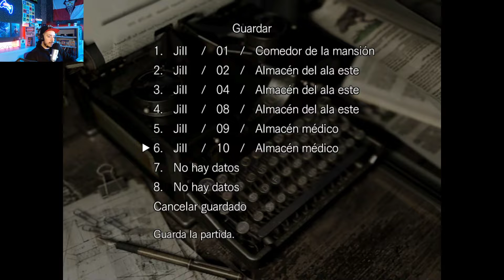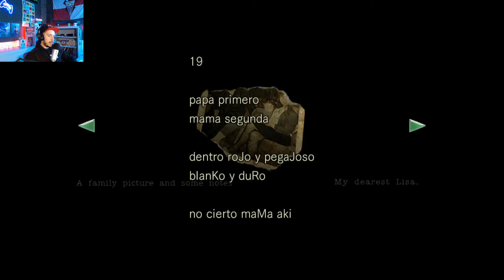Resident Evil HD Remaster. #3. Atravesamos la zona del Patio.(Jill Valentine) - [Modo Normal].(100%)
¡¡¡Ey gente!!!

En este vídeo os muestro la parte 3 de la guía de Resident Evil HD Remaster donde vamos recogiendo todos los objetos del juego y completando absolutamente todo a nuestro paso, concretamente en esta zona salimos de forma temporal de la Mansión y accedemos a una nueva zona que se denomina "Patio", en donde la exploraremos a fondo y recogeremos todos los objetos a nuestro paso.

Estamos completando la historia con Jill Valentine.